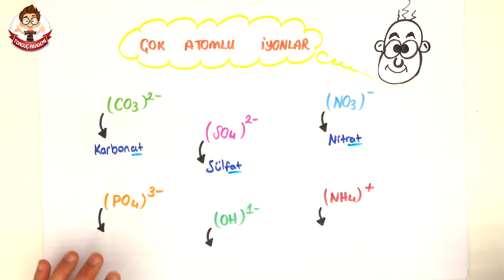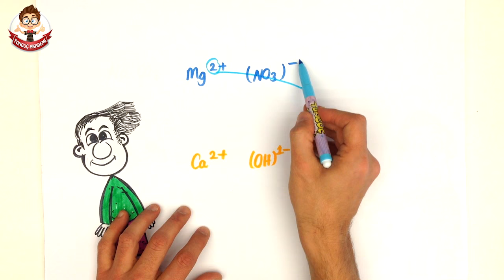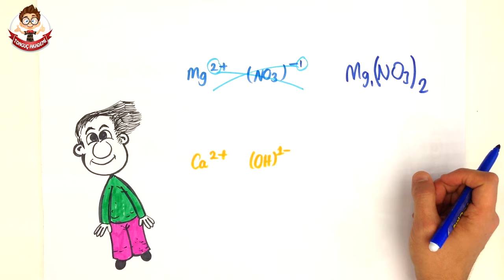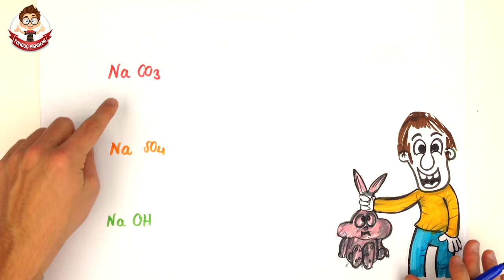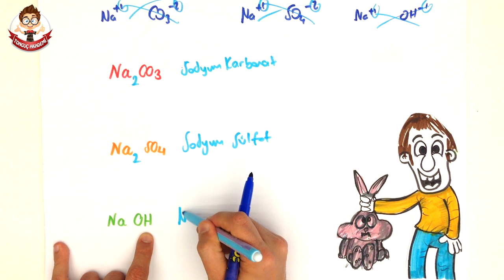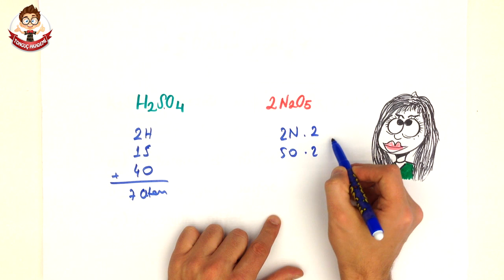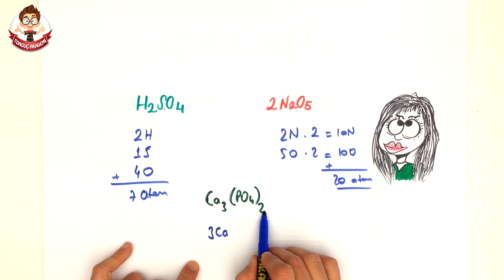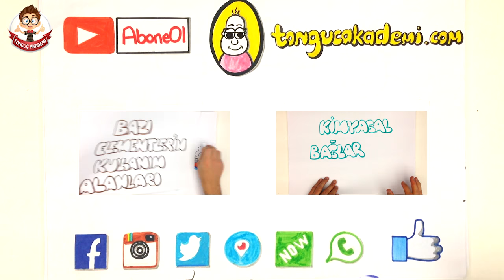7dk'da BİLEŞİKLER NASIL ADLANDIRILIR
Tonguç Akademi BİLEŞİKLER NASIL ADLANDIRILIR  konu anlatımını her zamanki gibi en eğlenceli şekilde Tonguçlayarak bu videoda bulabilirsin.